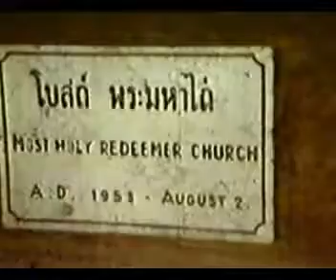ประวัติคณะพระมหาไถ่ในประเทศไทย 02 - เริ่มงานที่กรุงเทพฯ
ในความเป็นจริงแล้ว คณะพระมหาไถ่ไม่ได้เริ่มงานในกรุงเทพฯ เพราะเมื่อแรกมาถึงเมืองไทยในเดือนพฤษภาคม 1948 มิชชันนารี 4 ท่านแรกได้เดินทางไปทำงานทางภาคอิสาน ที่บ้านช้างมิ่ง จังหวัดสกลนครเป็นแห่งแรก แต่อย่างไร ก็ดี โบสถ์พระมหาไถ่ ซอยร่วมฤดี กรุงเทพฯ ก็ถือเป็นศูนย์กลางของ คณะพระมหาไถ่ในประเทศไทยมาจนปัจจุบันนี้ การทำงานของคณะในเขตกรุงเทพฯ เริ่มในเดือนพฤศจิกายน 1949 เมื่อคุณพ่อดูฮาร์ต หัวหน้าและอธิการของกลุ่มธรรมทูตได้ส่งคุณพ่อกอดเบาท์ และ คุณพ่อโกแตนท์ เข้ากรุงเทพฯ ตามคำเรียกร้องของ ฯพณฯ โชแรง เพื่อหาทำเลก่อตั้งบ้านของคณะ และดูแลสัตบุรุษชาวต่างชาติ ที่เดินทางเข้ามาตั้งรกรากบ้าง ท่องเที่ยวบ้าง มากับเรือสินค้า เรือรบต่าง ๆ บ้าง คุณพ่อทั้งสองได้รับความร่วมมือจาก นายแพทย์เลิศ ศรีจันทร์ เช่าบ้านหลังหนึ่งที่ซอยนายเลิศ เป็นบ้านพักชั่วคราว และใช้โรงรถเป็นวัดชั่วคราว